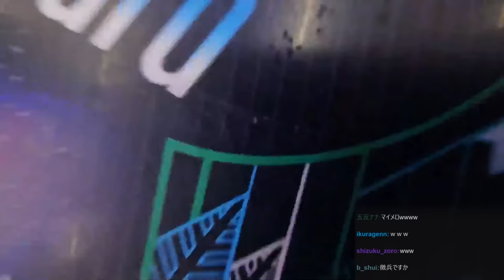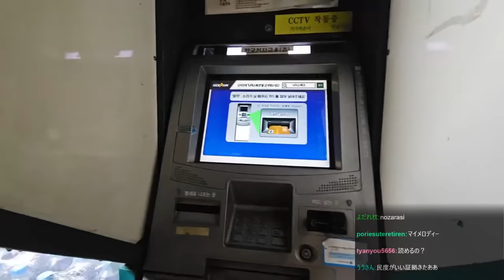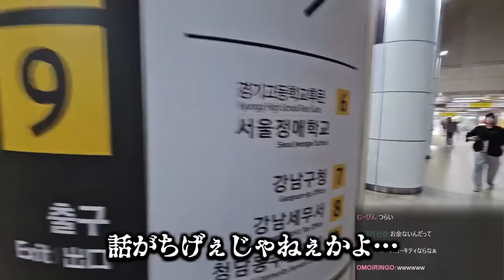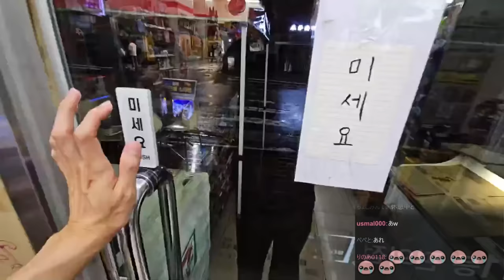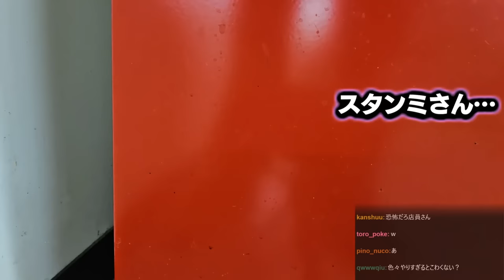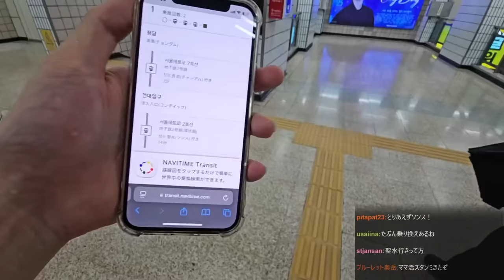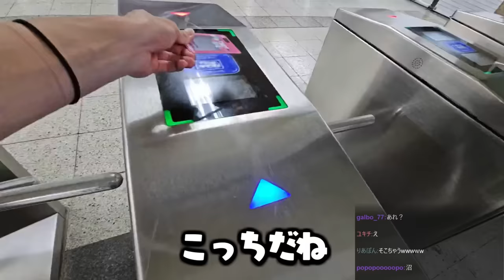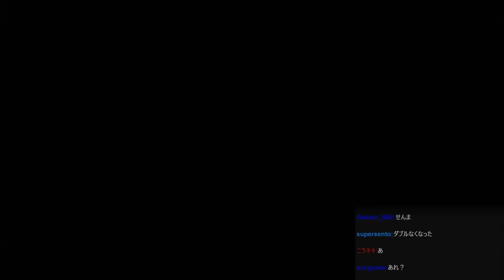韓国旅行中に絶体絶命のピンチに陥った結果、神リスナーに救われるスタンミじゃぱん【スタさんぽ】